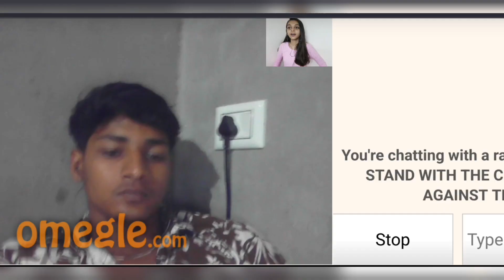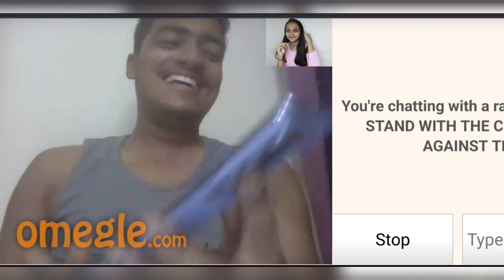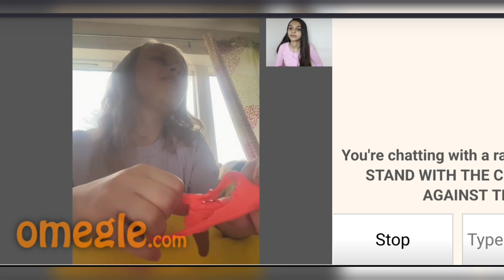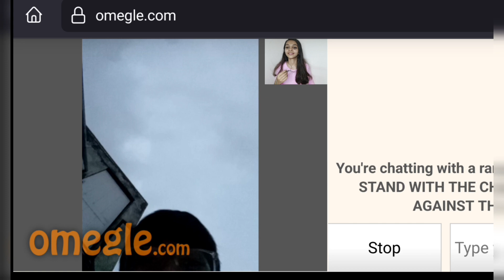Talking To Strangers On Omegle!🫣 || KC The Queen ...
Queendom Family 💗

Keep Showing Your Love And Support ❤️